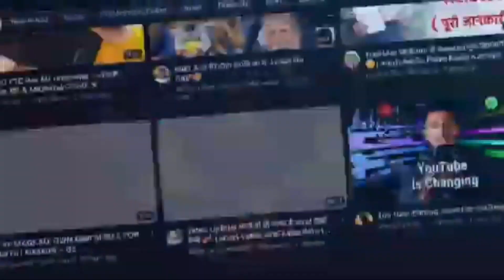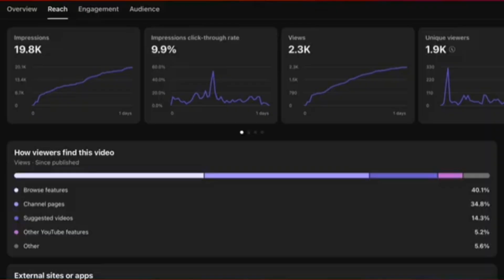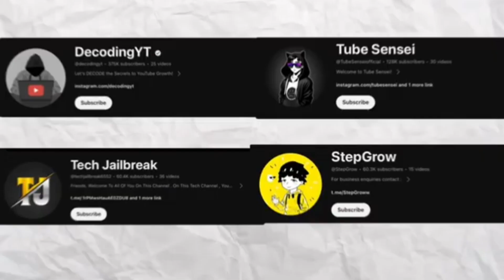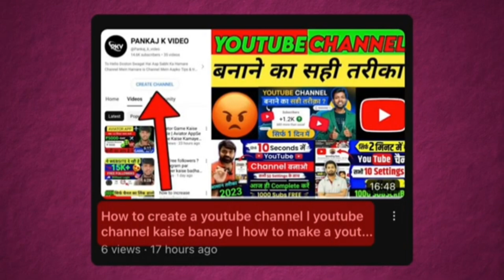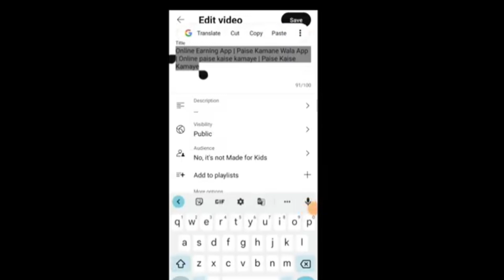YouTube Video Algorithm 2025 EXPLAINED (Get More Views)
How does the YouTube Shorts Algorithm Work in 2024? Why YouTube Shorts views freeze? Why YouTube Shorts views stuck? Should you post shorts and long form content on the same channel? Should you post shorts on main channel? I'll answer all these questions in this video! Enjoy :)
Are you thinking of starting a YouTube channel in 2024? Think again! In this video, I'll explain why it's not a good idea to wait that long and give you some tips for new youtubers, what is the , algorithm, CTR , Impressions, audience retention and many more

Related questions:

how to grow gaming channel on youtube in 2025
how to grow fast on youtube now in 2025
how to grow your channel on youtube in 2025
how to grow on youtube in organice way 2025
how to grow on youtube in 2025 in hindi
how to grow channel on youtube in 2025
start youtube 2025 youtube advice
decoding yt
grow tech
yt tube
YT TUBE
DecodingYT
YouTube Shorts Algorithm 2024 EXPLAINED
YouTube Shorts Algorithm Explained
How the YouTube Shorts Algorithm works
YouTube Shorts Algorithm Update
Videos Algorithm
YouTube Shorts Views Freeze Problem
youtube algorithm
youtube algorithm for views
how the youtube algorithm works
YouTube video algorithm
beat the youtube algorithm
understanding the youtube algorithm
how to beat the youtube algorithm
youtube algorithm as a small youtuber